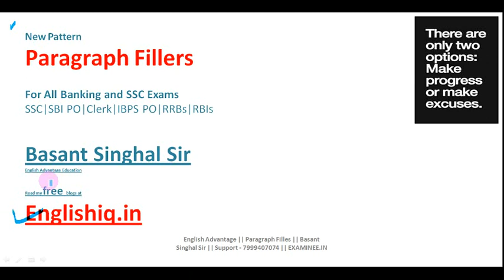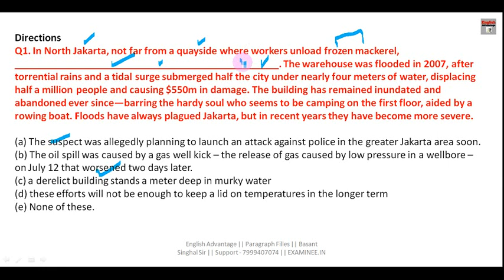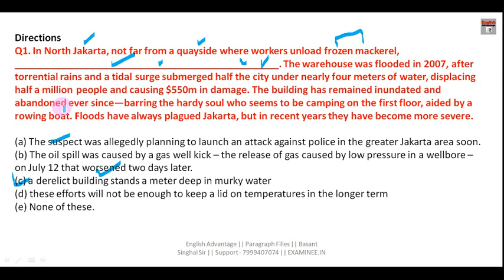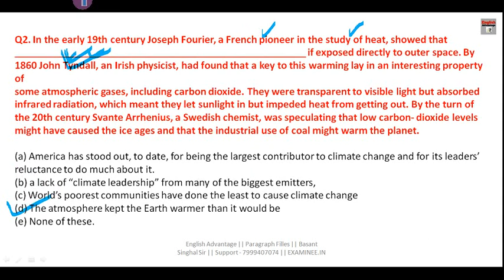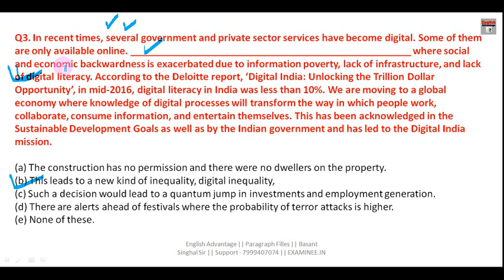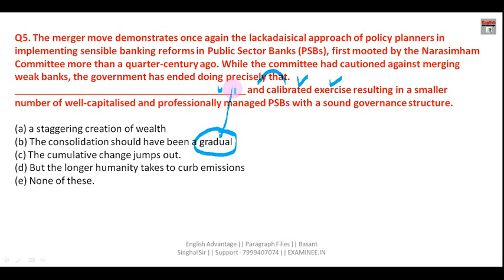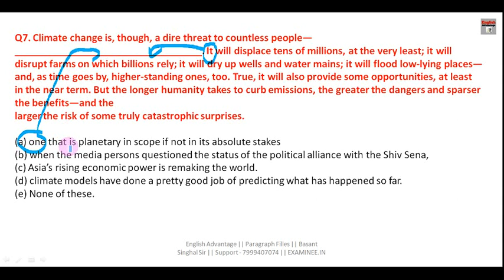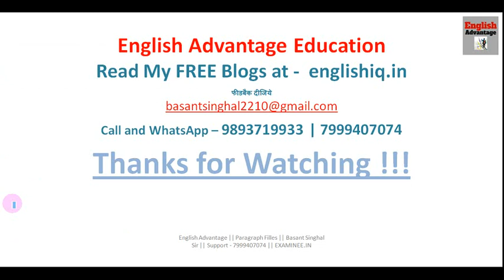IBPS PO/RRB PO/SO/IBPS CLERK2019 ENGLISH PREPARATION | PARAGRAPH FILLERS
Hi Friends,

Get FREE E-Books & PDFs Here
800+ High Frequency Words for Banking Exams
GST and Govt. Schemes by Modi Government
1000 + Golden Words for Sure Success in any Exam
1. Bank PO/SO Online E-Course for Full English Section | Validity 12 Months
Fees – Rs.2450/-

3. SSC Integrated Online E-Course for Full English Section | Validity 12 Months
Combo Packs
1. Bank PO + Clerk Integrated Online E-Course for Full English Section | Validity 12 Months Fees  Rs.2950/-

2. Bank PO + Clerk + SSC Integrated Online E-Course for Full English Section | Validity 12 Months Fees Rs.3950/-